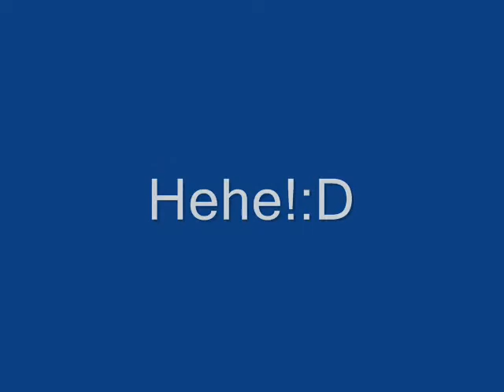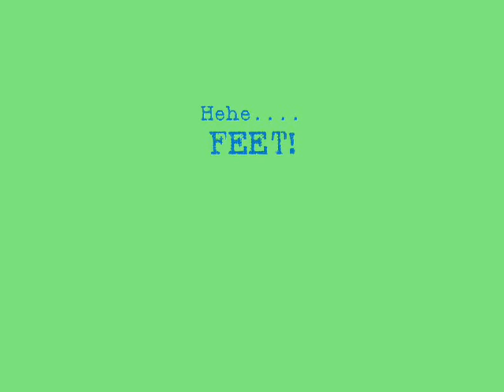New York City- Day Five! At home doing crazy things!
In which me and my cousin stay home for the day, and just make a random video with lots of feet.haha!:D